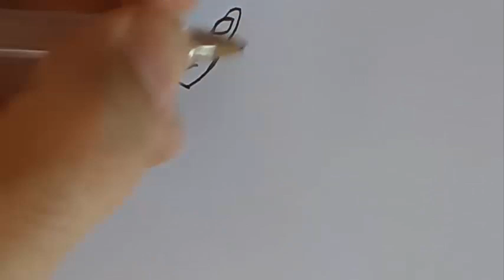Desenhando de Primeira o Clone do Ben 10